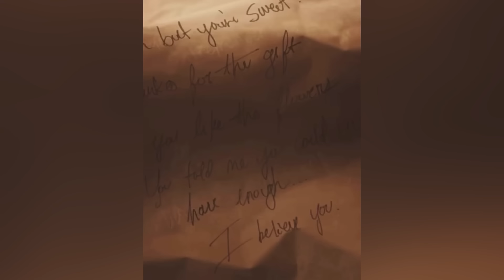Top 10 Dark Secrets Ben Affleck Is Hiding About Jennifer Lopez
Jennifer Lopez and Ben Affleck are clearly headed for divorce, and it seems that might be down to JLo's secrets. The couple appeared in Jennifer's recent documentary, The Greatest Love Story Never Told, which made it apparent that they are not on the same page in their relationship. But what else are they hiding? In this video, we're exploring the Top 10 Dark Secrets Ben Affleck Is Hiding About Jennifer Lopez, only on Beyond The Screen!